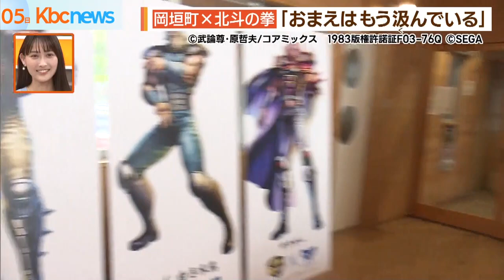「北斗の水くみ」の岡垣町と「北斗の拳」がコラボ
人気漫画「北斗の拳」を題材にしたスマホゲームと福岡県岡垣町とのコラボ企画が開催されています。

合言葉は「おまえはもう汲んでいる」

岡垣町の波津海岸では９月から１１月にかけて、北斗七星がひしゃくで海水をくんでいるように見える「北斗の水汲み」を観察することができます。

この「北斗」にちなんで「北斗の拳」のスマホゲームとコラボが実現、パネルの展示や限定商品の販売などが９月から始まりました。

「岡垣町を訪れて一片の悔いなし。こちらの施設では北斗の拳のキャラクターたちが出迎えてくれます」

名言とともに「北斗の拳」の人気キャラクターのパネルがずらりと並びます。

岡垣町おかがきＰＲ課末次浩之係長は「北斗の拳のファンの方にここに来てもらって町おこし、活性化に繋がるのではないか」と話していました。

展示は１０月８日までですが、１０月２１日からは町内の観光地や飲食店など２２カ所を巡るスタンプラリーも行われ町を盛り上げます。